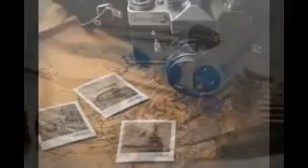How does the grass index the political interest?